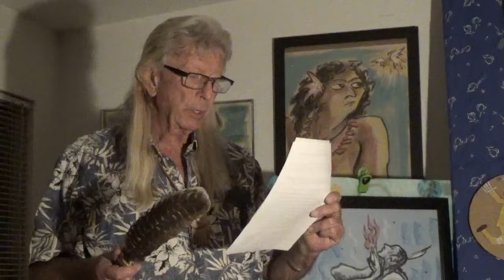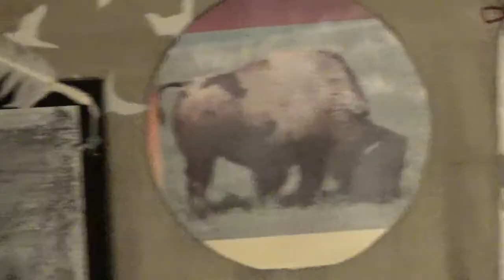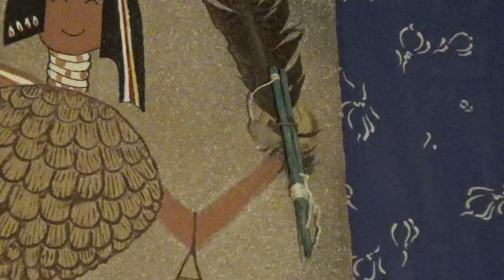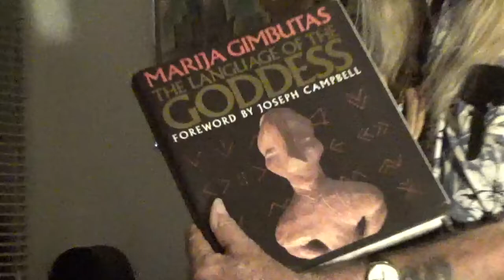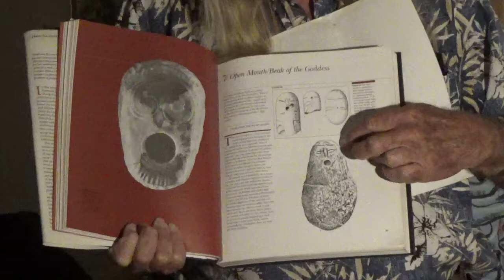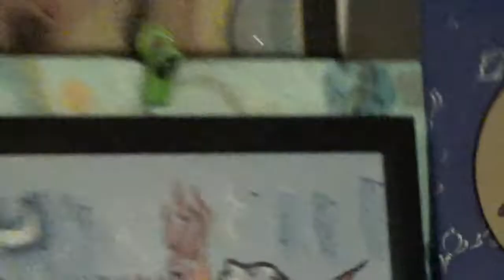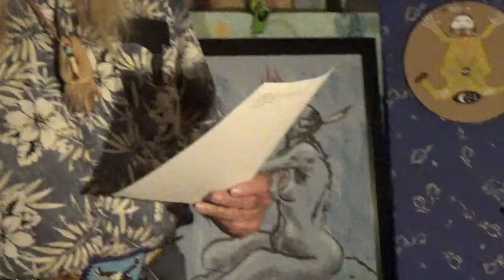28 November 2021: “Thanksgiving” and “The Navajo Boy and the Magic Turkey”